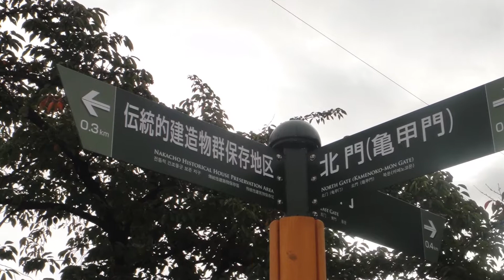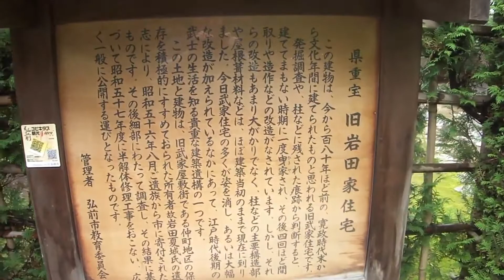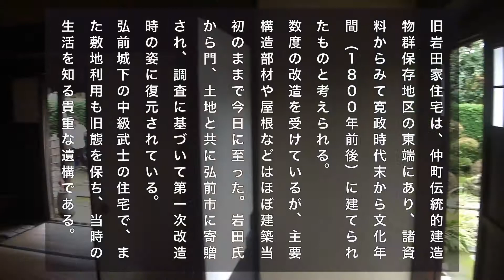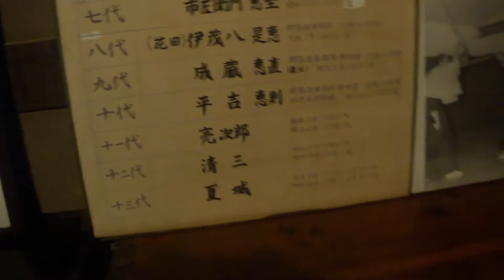2010-10-10 弘前・伝統的建造物群保存地区